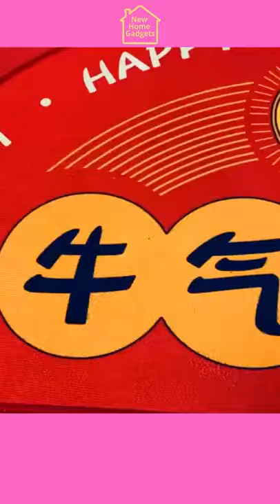New Gadgets & Versatile Utensils For Home #194🏠 Appliances, Make Up, Smart Inventions スマートア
We even get videos to make your life more easy and convenient in the following niches.

Hello Peeps!
1) sewing hacks 2:10
2) clothing secrets 4:10
3) tips and tricks 5:10
4) great skills 6:10
5) latest technologies 7:10
6) cooking supplies 8:10
7) latest gadgets 10:10
8) and a lot more 12:10